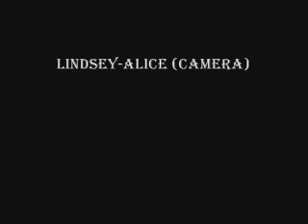Twilight Spoof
unprofessional but its ok